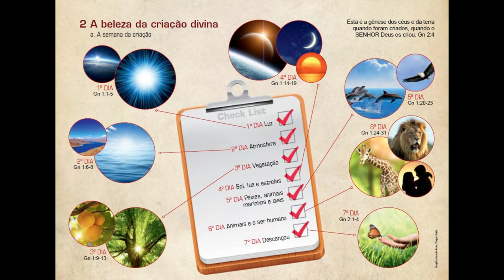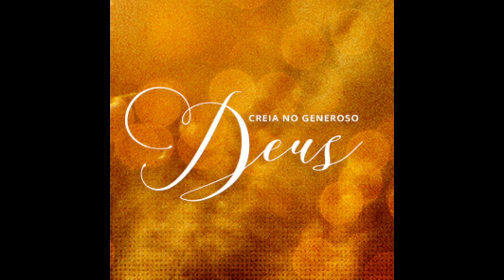Criação Extravagante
"Quantas são as tuas obras, Senhor!
Fizeste todas elas com sabedoria!
A terra está cheia de seres que criaste."